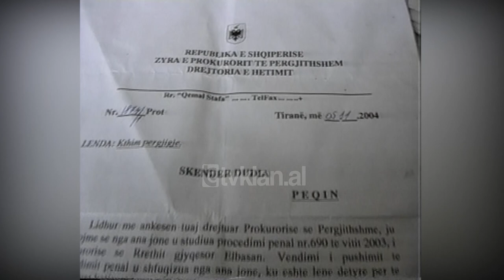Zhduken vajza dhe nusja e 68-vjeçarit nga Peqini - (2 Dhjetor 2004)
Një 68-vjeçar nga qyteti i Peqinit prej 10 vjetësh pret t’i kthehet vajza dhe nusja e djalit në shtëpi, të zhdukura në mënyrë misterioze. 68-vjeçari S. D. tregon se vajza Violeta, e datëlindjes 1973 është larguar sapo kishte përfunduar shkollën e mesme teknike në Tiranë, në Gusht të vitit ‘94.

Vetëm pas disa muajsh familjarët morën një informacion, se ajo ishte në Itali. Një vit më vonë, në verën e vitit 1995, Violeta dërgon një letër në shtëpi, ku njofton prindërit se ishte shëndoshë e mirë, por pak kohë pas kësaj letre, zhduket edhe nusja e shtëpisë Sh. D. 24-vjeç nënë e tre fëmijëve.

Ndodhur përballë kësaj tragjedie, 68-vjeçari Skënder Dudia i kërkon ndihmë policisë. Por nga uniformat blu ka të dhëna se vajza dhe nusja janë larguar me dëshirë për në Itali.

“Më tha i plotfuqishmi, që kanë ikur me dëshirën e vetë, mirë goca i thashë unë, se iku me dëshirën e vetë, po nusen e çunit si e lejove ti që të iki me dëshirën e vetë? Si nuk i the ti shpejt tek fëmijët, e t’i sillte e t’i rrifte, të kthehej tek fëmijët.”/tvklan.al